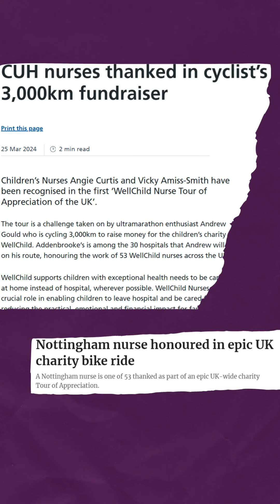WellChild Tour of Appreciation